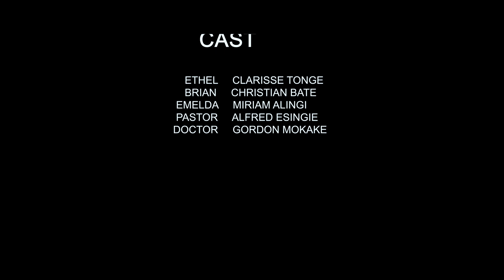ABNORMAL - Celine Praise Entertainment (2020)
Love doesn't truly look the way it seems. Check out ABNORMAL a master piece from Celine Praise Entertainment.